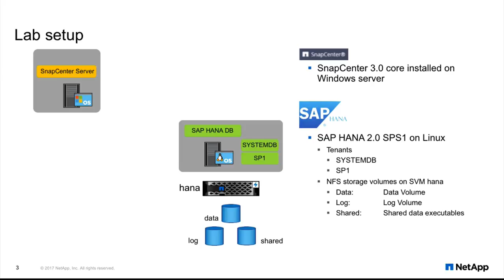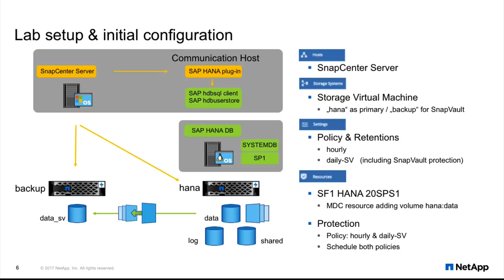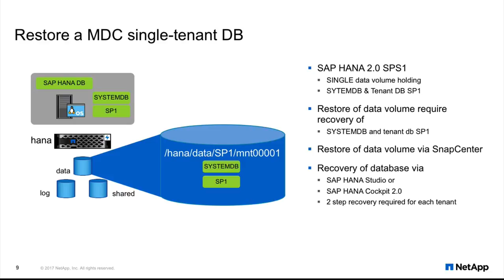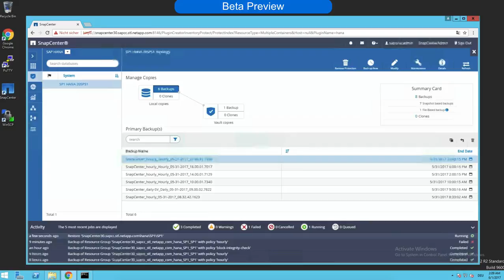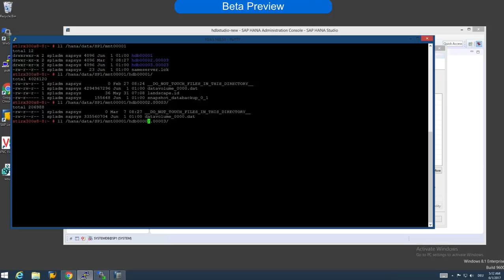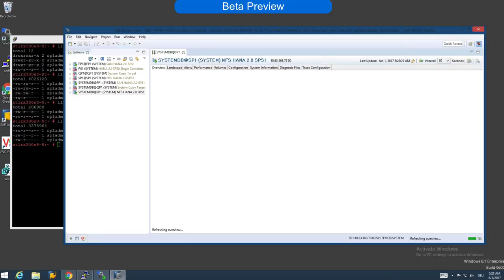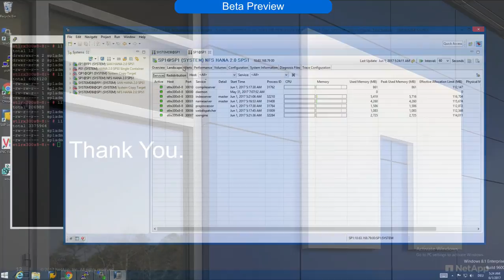Restore and Recover SAP HANA Multitenant Database Containers Using SnapCenter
How to restore and recover SAP HANA Multitenant Database Containers using SnapCenter with Bernd Herth, Senior Technical Marketing Engineer, SAP Solutions and Integrations, SAP at NetApp